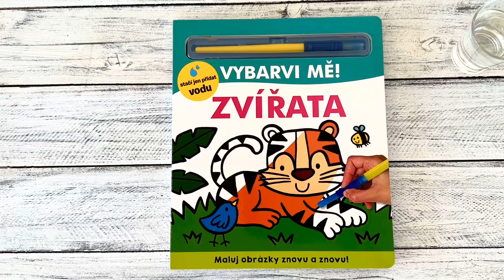Vybarvi mě! Zvířata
Knížka s pevnými stránkami je plná obrázků zvířat, které jsou částečně barevné. Bílé části lze velice snadno vybarvit - stačí namočit štětec, který je součástí knihy, do vody a barva se jako zázrakem na bílém podkladě objeví. To ale není všechno! Vymalovaný obrázek jako kouzlem zmizí, a tak jej dítě může vymalovávat stále dokola. Zkontrolujte, zda dítě drží štětec správně. S touto knížkou si bude procvičovat jemné motorické schopnosti a koordinaci oka a ruky.